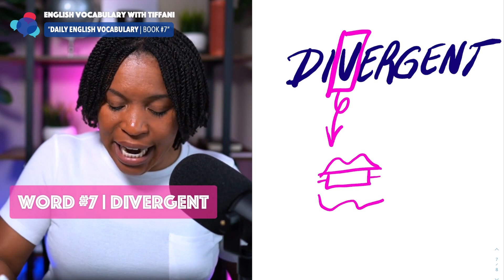LEARN DAILY ENGLISH VOCABULARY | BOOK 7 WORD #7 "DIVERGENT" | ENGLISH VOCABULARY WITH TIFFANI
Hey! This is lesson 7 from book 7 for the daily English vocabulary lesson! In this lesson, you will learn a real English vocabulary word that is used by native English speakers.